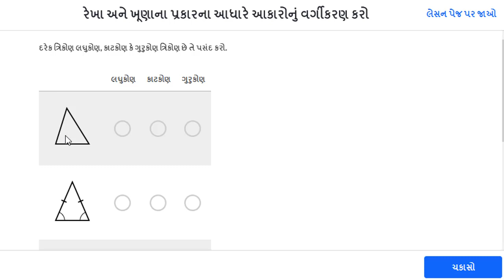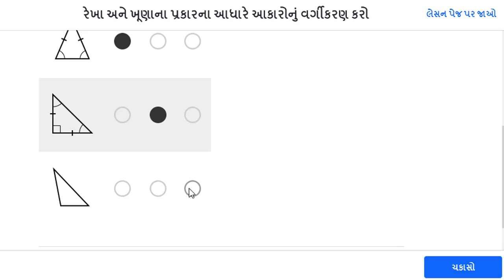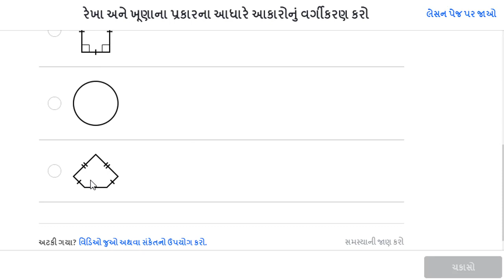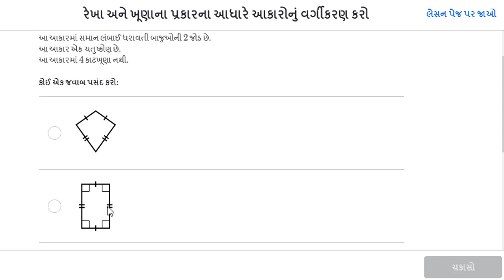રેખા અને ખૂણાના પ્રકાર દ્વારા આકારોનું વર્ગીકરણ